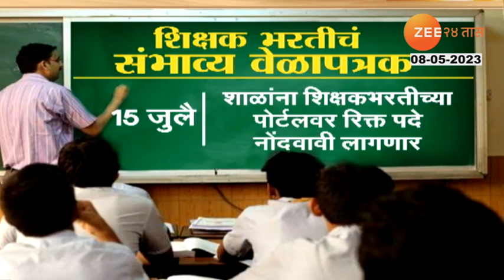Teacher Bharti | राज्यातील शिक्षकपद भरतीचा मार्ग मोकळा; जुलैपासून सुरु होणार शिक्षकभरतीची प्रक्रिया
शिक्षक पदभरतीसंदर्भातली मोठी बातमी... राज्यातल्या शिक्षक पदभरतीचा मार्ग आता मोकळा होणार आहे.. कारण शिक्षकांची संचमान्यता 15 मे रोजी अंतिम केली जाणार आहे.. विद्यार्थ्यांच्या आधारकार्डवरची माहिती जुळत नसल्याने संचमान्यता रखडली होती. तुकडी आणि विद्यार्थीसंख्या यांच्या प्रमाणात शिक्षकांची संख्या म्हणजे संचमान्यता. संचमान्यतेचं शाळानिहाय वितरण 20 मेपर्यंत होईल. तर शिक्षकभरतीच्या पोर्टलवर 15 जुलैपर्यंत रिक्त पदे नोंदवावी लागणार आहेत.. त्यानंतर मग शिक्षकभरतीची प्रक्रिया सुरु होईल..

teacher recruitment in the state is going to start soon.. because the teacher's accreditation is going to be finalized on May 15. The number of teachers in proportion to the batch and number of students is the consensus. Sanchamanyat will be distributed school wise till May 20. Vacancies have to be registered on the teacher recruitment portal till 15th July. After that the process of teacher recruitment will start.

Social Media Links :
5 Minitat 25 Batmya । 5 मिनिटांत 25 बातम्या